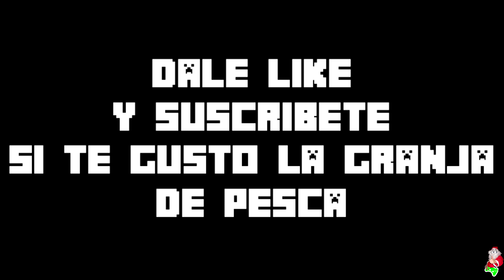#16. PEAZO GRANJA ME HE CONSTRUIDO!! - ESMNLVDC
Ya llegó el momento de hacer una granja en las serie!!

Se que esta serie de Minecraft no la va a ver ni los dioses de Calvaland (ESMNLVDC). XD